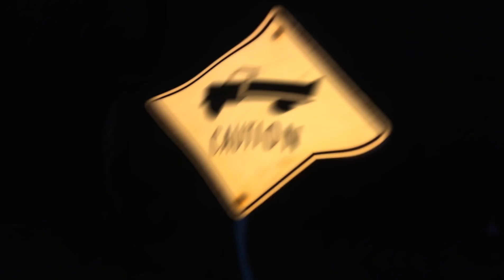Yung Alone - What’s Going On (Music Video)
Yung Alone - What’s Going On (Official Music Video)